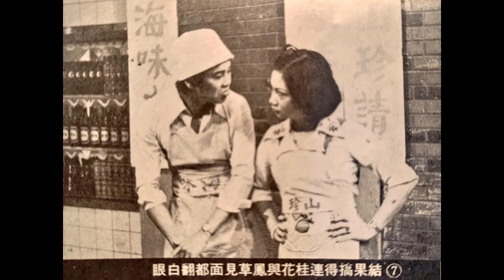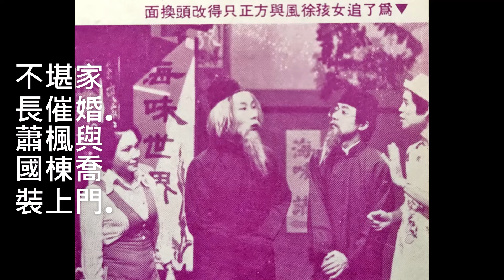皆大歡喜(邱蘭芬)--66年中視連續劇皆大歡喜主題曲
黃玉玲詞.吳景中曲.
嘻哈嘻哈哈.嘻哈嘻哈哈.
哈哈哈哈哈哈.熱鬧場面從此要開始.
山珍那欠一味.胃口不對.
海產那無鮮.吃着袜合嘴.
商場講道義.一定的價錢.
老的幼的無欺.一團和氣.
情場笑微微.誠心誠意.
門戶相當.雙雙對對.
商場情場稱心如意.
兩全其美.皆大歡喜.